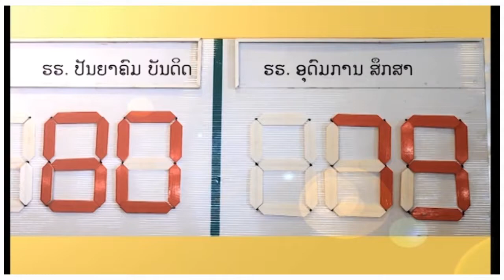Kham and Mona Interview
ລາຍການ ທີວີຈີ້ເສັ້ນ ຕອນ ເປີດລາຍການ (ຕອນ: ສໍາພາດ ແຄ້ມ & ໂມ່ນ່າ)